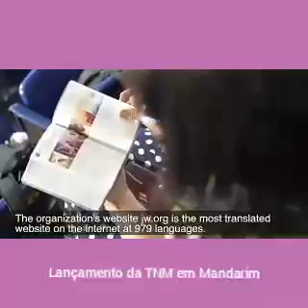Video 1012 - Lançamento da TNM em Mandarim